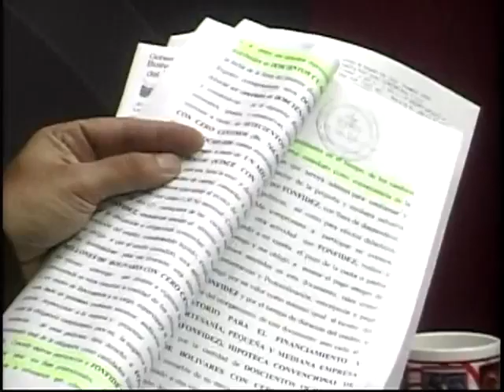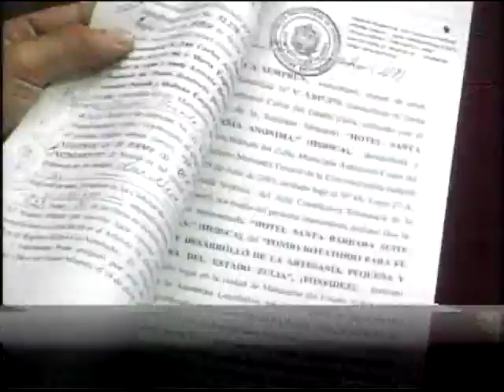PROGRAMA 101 3er negro